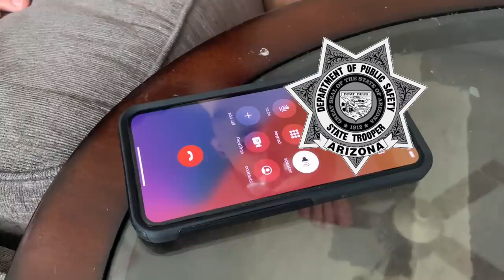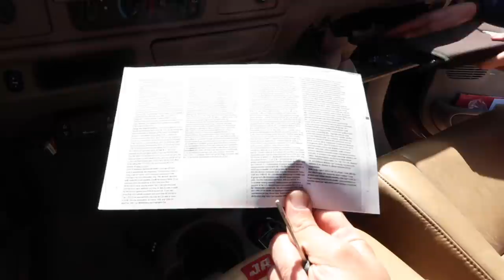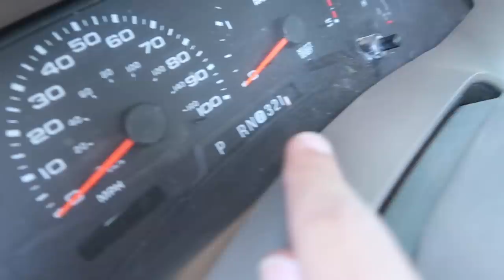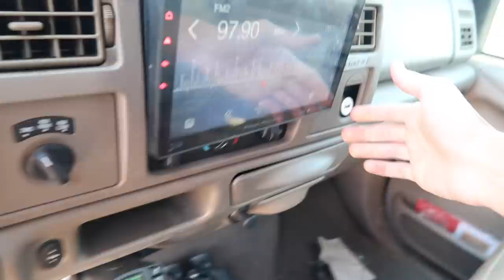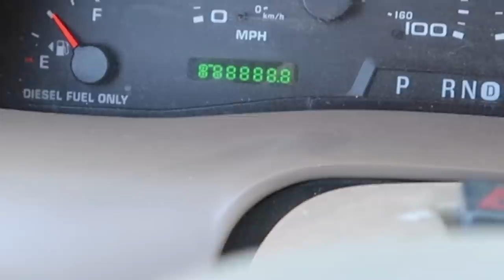We Found Our Stolen Truck! Crazy Recovery On Video!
Almost a month later, we found our stolen F350 King Ranch 6.0 powerstroke! Unfortunately it's in pretty rough condition as you can see from this video, but it is fixable and we're so happy to have it back! There is a pretty wild recovery story the cops told when finding the truck. Thanks to everyone who helped look out for the truck, and gave us leads! Glad they caught the guy whole stole it, arrested him, and threw him in jail.

♦ Save an extra 20 cents off per gallon with my referral invite code "PYRUU"